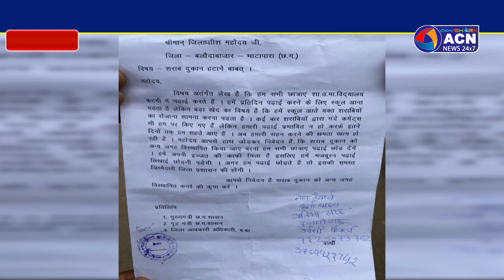शराब दुकान को हटवाने के लिए स्कूली छात्राओं ने कलेक्टर को दिया ज्ञापन